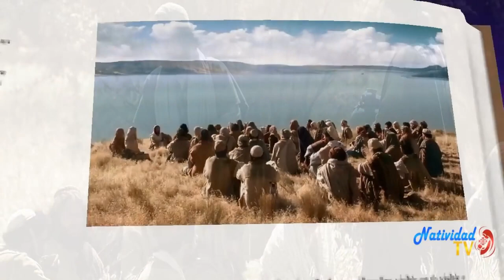EVANGELIO DE HOY | Pbro. Juan Carlos Gómez Yánez / Jueves, 07//12/2023